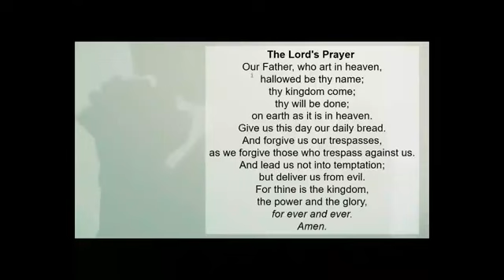Funeral Service of Donald Michael Muffet 1/24/2022